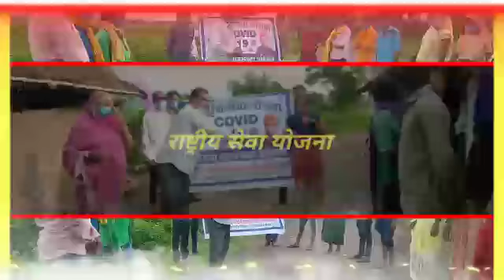Distribution of Masks and COVID-19 Awareness in adopted village.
NSS Unit of Govt Hr.Sec.School Chariyapati Dist Barwani Madhya Pradesh.